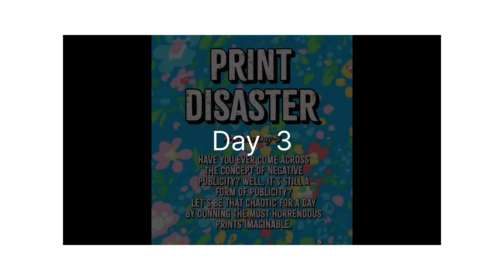freshers week of AD department